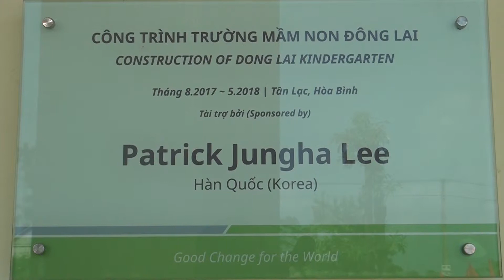LỄ KHÁNH THÀNH TRƯỜNG MẦM NON XÃ ĐÔNG LAI